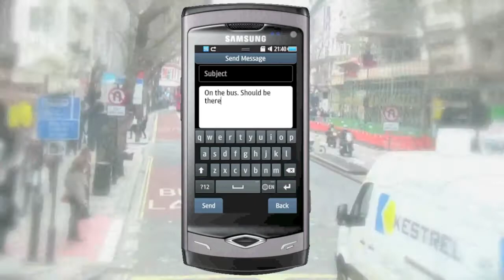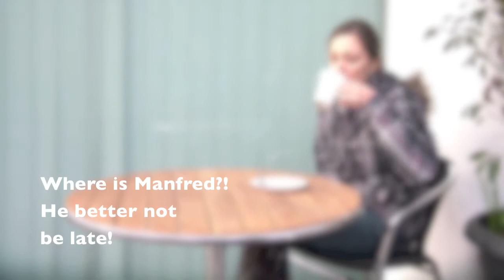BuddyFix - a new way to get social